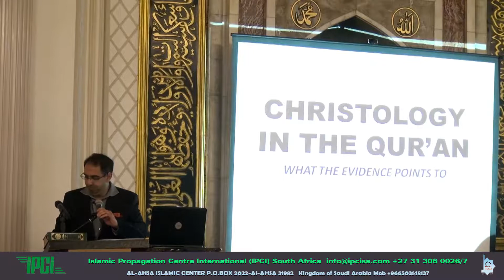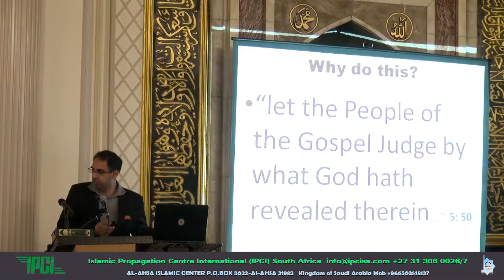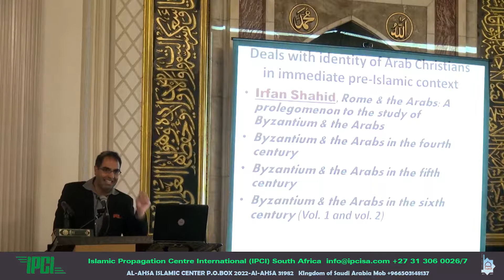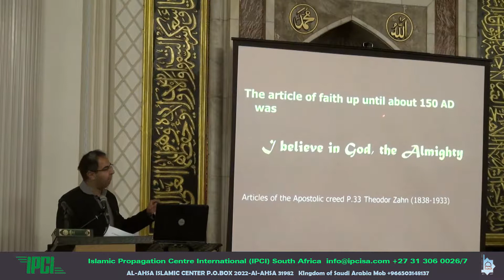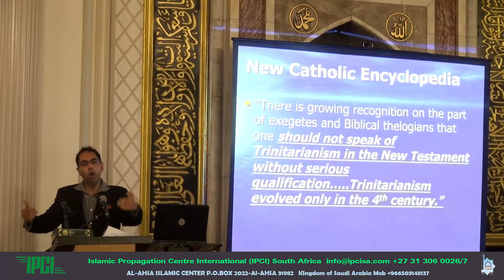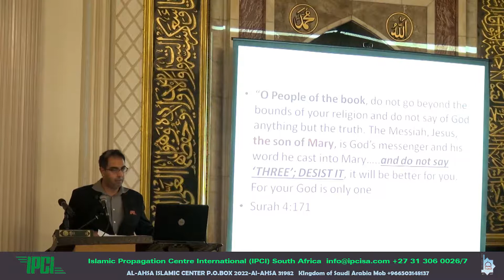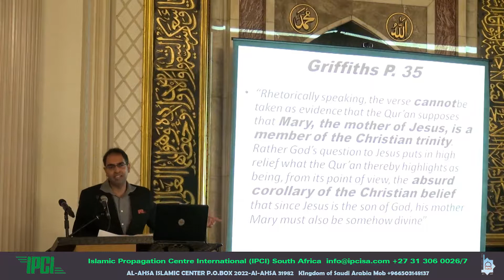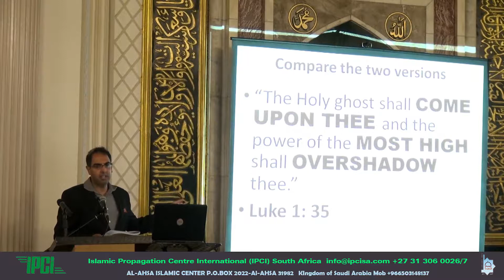Christology in The Quran (IPCI -South Africa)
A Christian and Muslim Debate
Christology in   John's Gospel and the Quran
session one : Christology in Johns Gospel
Session two: Christology in The Quran
By Dr. James White and Adv. Yusuf Ismail
 Held on 7th of October 2014 At Grey Street Mosque Denis Hurley Streen, Durban , South Africa
 IPCI